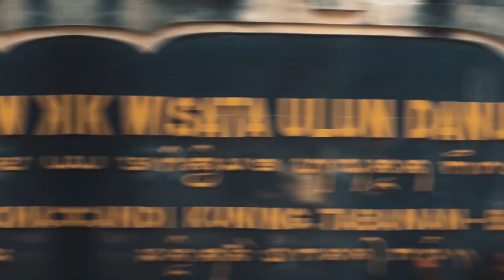Explore Famous Floating Temple in Bali // READ DESCRIPTION!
Bali is one of the most beautiful islands and the most destination in the world. Balinese culture was strongly influenced by Indian, Chinese and particularly Hindu culture and also known as the Island of a Thousand Temples. And one of the famous temples in Bali is Pura Ulun Danu Beratan.
THERE ARE 3 EASTER EGGS IN THIS VIDEO. FIND THEM AND POST YOUR ANSWER IN THE COMMENTS SECTION BELOW...
GOOD LUCK!

Song :
Runaway ft. Valentina Franco - Halcyon